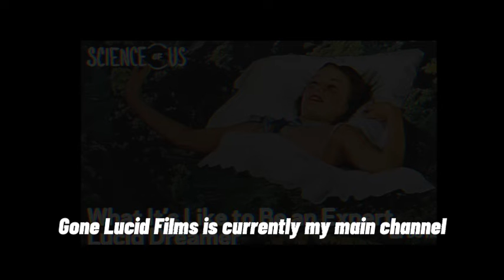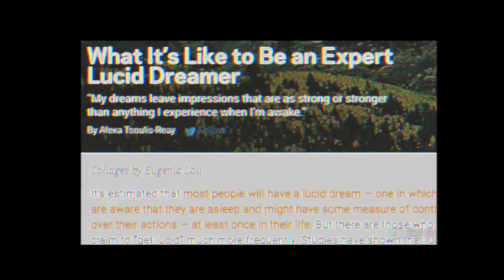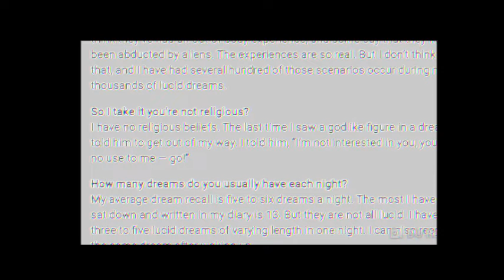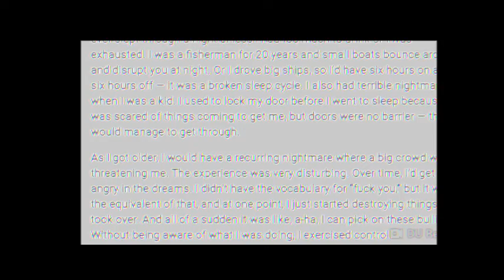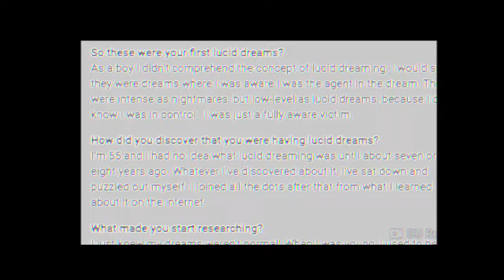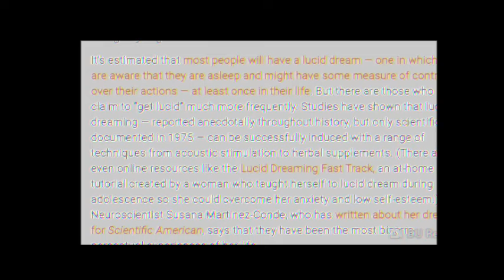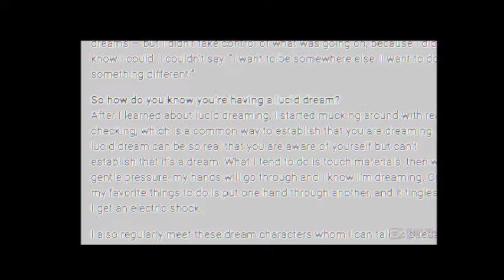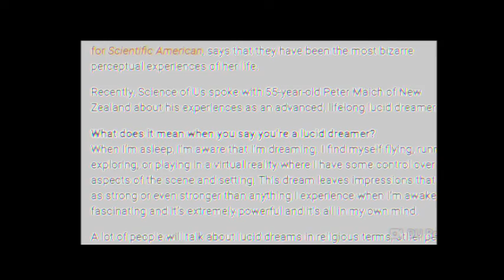"Expert" Lucid Dreamers 🤣 (Throwback Episode) The Gone Lucid Show S1E12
old video of Me talking about lucid dreaming.